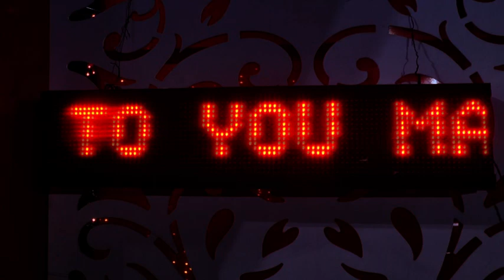Mamta Weds Vinod 07 of 12